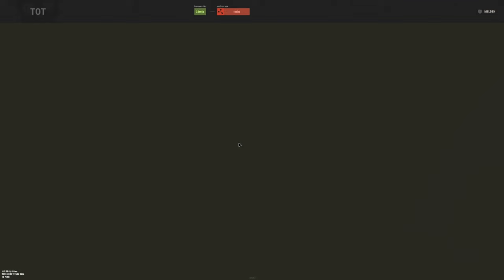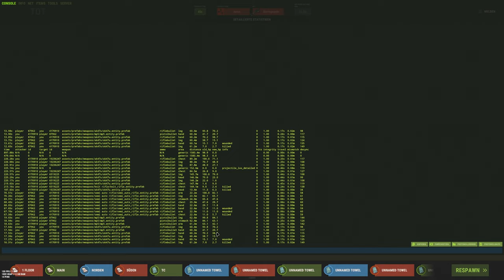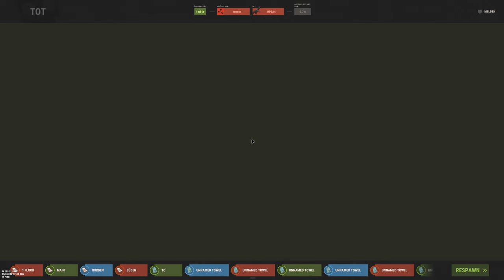Allein gegen alle! Solo Chronicles II – Rust Survival Deutsch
🎥 Rust Solo Chronicles II: Tanz auf dem Vulkan – Eine filmische Reise durch die gnadenlose Welt von Rust!

In dieser epischen Fortsetzung kämpfe ich als Solo-Spieler gegen die Elemente und die Übermacht von 3 feindlichen Teams. Die Geschichte beginnt mit einem einfachen Überlebenskampf und endet in einem explosiven Showdown, bei dem ich alle Gegner raide! 💣🔥

🔸 1 Stunde und 30 Minuten purer Nervenkitzel. 🔸 Sehe zu, wie ich in dramatischen Wendungen und intensiven Fights die Oberhand gewinne. 🔸 Rust Solo-Gameplay at its best!